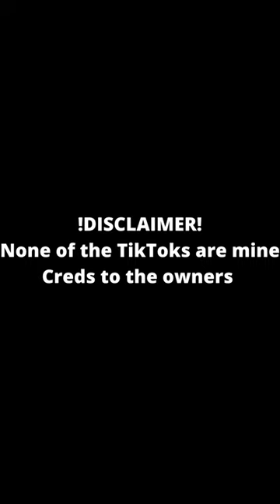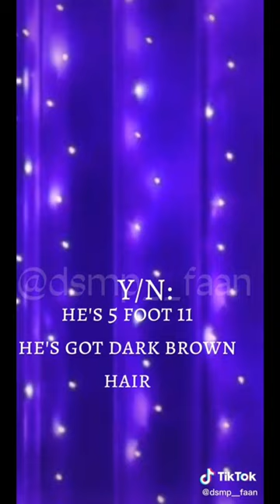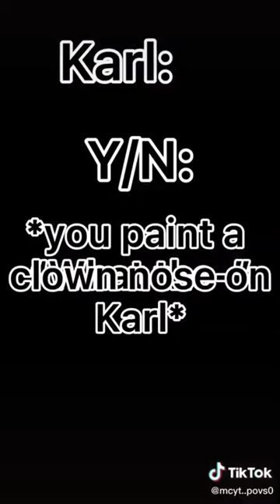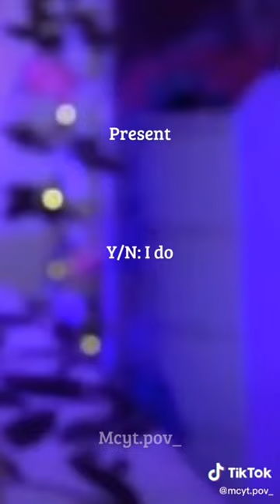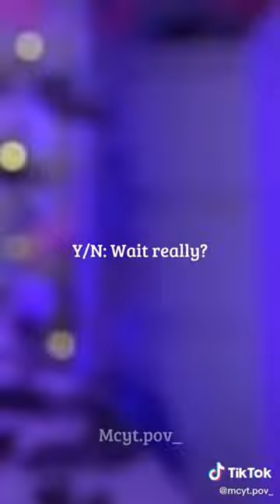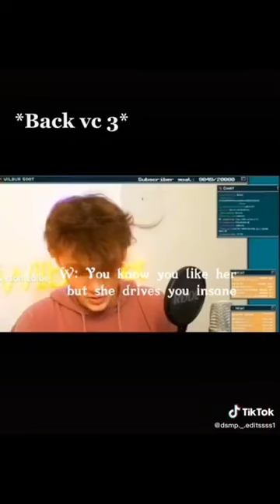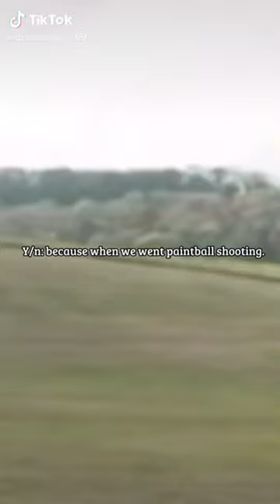Karl Jacobs POVS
Socials

Main channel

Song: Not The King - Ice Tea